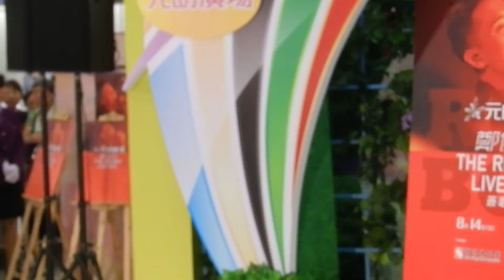14/08/2016【 鄭俊弘 Fred ChengTHE RED BOX LIVE DVD簽唱會】@元朗廣場 献唱(活着viva)